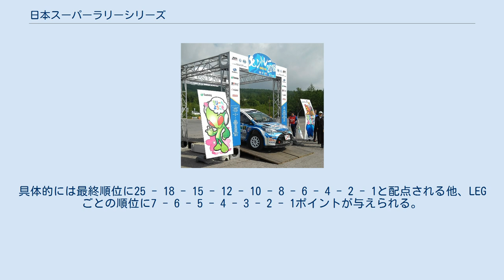日本スーパーラリーシリーズ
モントレーに参戦するトヨタ・ヤリス SCRS（2018年） 日本スーパーラリーシリーズとは、日本のラリー競技の大会の一つである。
略称はJSR。
主催者は日本モータースポーツアソシエーション（JMA）。
 2017年にJAF公認クラブのAG.メンバーズスポーツクラブ北海道とNPO法人M.O.S.C.Oが、 などを目的として立ち上げた。
 日本初の国際格式のラリーシリーズであるが、FIAやJAFのいかなる選手権にも該当しない。
なお単一の国際ラリーイベントとしては、2001年の第19回スパイク・インターナショナル 日本アルペンラリーが先である。
 発足したばかりの現在は全日本ラリー選手権や東日本ラリー選手権などとの併催がメインで、年間3〜4戦程度で争われる。
また併催イベントではAPRC（アジアパシフィックラリー選手権）との同時エントリーが可能である。
 トヨタ・86 FIA規定及びJAF RJ規定、あるいはJMAが認可した車両が参戦可能となる。
具体的にはWRカー、グループRally、グループN、グループAP4、RJ規定のJN1〜JN6車両などである。
ただし安全装備の多くはFIAの基準を満たしている必要がある。
全日本ラリーに比べると幅広い車種が参戦可能であり、映画の撮影車であったヤリスSCRSのような特例も珍しくない。
また全日本ラリーは公認ナンバー取得を要求されるのに対し、当シリーズは仮ナンバーでも参戦できるのは特筆すべき違いである。
 エンジンは2リッター以下のものが使用可能。
過給器の有無は自由だが、装着の場合は最大⌀34のエアリストリクターを装着する義務がある。
 APRC（アジアパシフィックラリー選手権）と同様に、総合順位の他に二輪駆動車による2WDカップと、グループNの4WDターボ車またはそれに準ずる車両によるプロダクションカップが存在する。
 ポイントシステムもAPRCと同じものが採用される。
具体的には最終順位に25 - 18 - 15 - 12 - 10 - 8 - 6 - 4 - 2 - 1と配点される他、LEGごとの順位に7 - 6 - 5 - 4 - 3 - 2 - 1ポイントが与えられる。
これは2WDカップ・プロダクションカップも同様である。